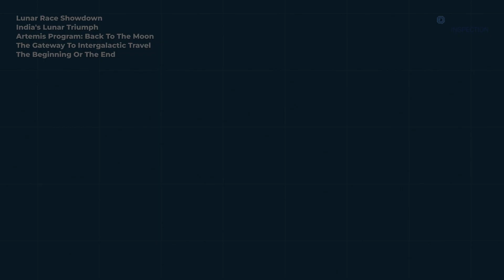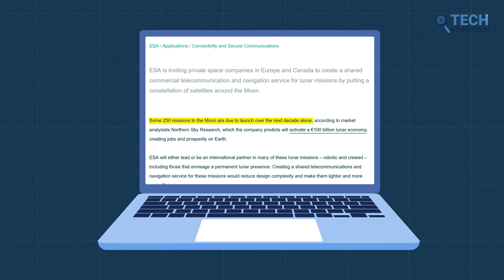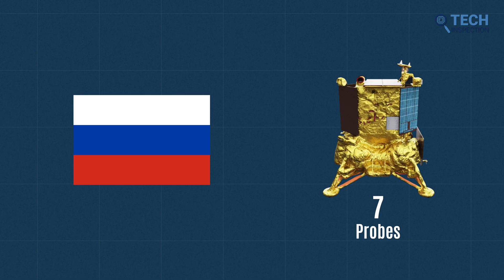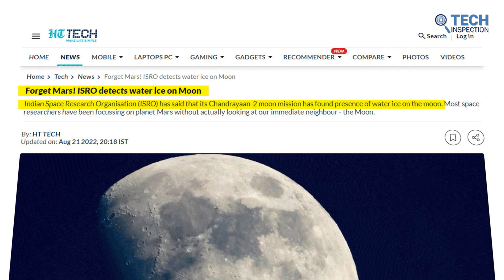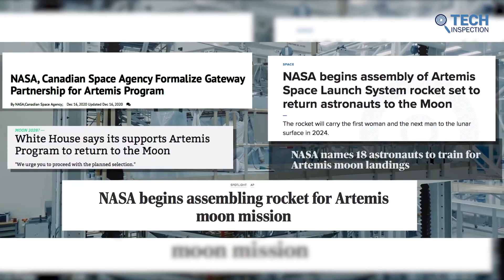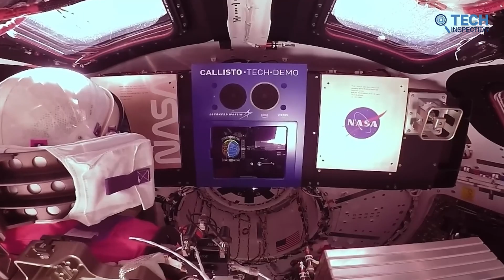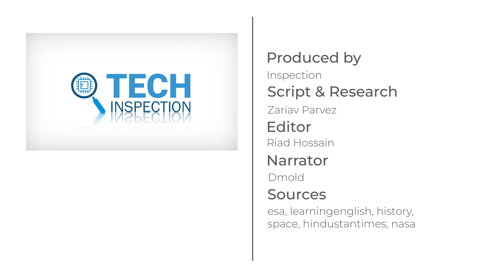Why Countries Are Rushing to The Moon Again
Did you know, there’s a huge amount of water on the surface of the moon? Don’t be surprised if this wasn’t a widely known fact yet, because the idea that the surface of the moon could hold water was only confirmed back in 2009. In outer space, for humans, water is a pretty big deal, as you can easily turn it into oxygen or use it as a hydrogen fuel source. This discovery could actually lead humanity to build a base on the surface of the moon! Why? And which countries are planning to settle there? Find all that out, and more, in our video today!